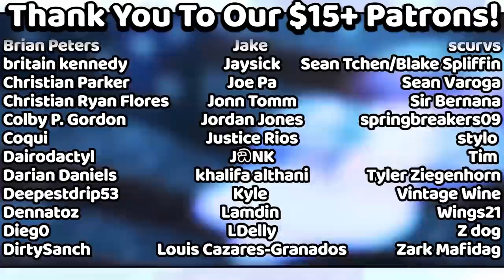The Closer Vs The CHEESER